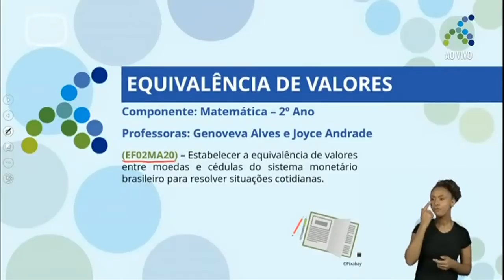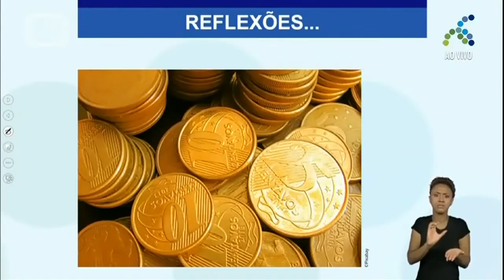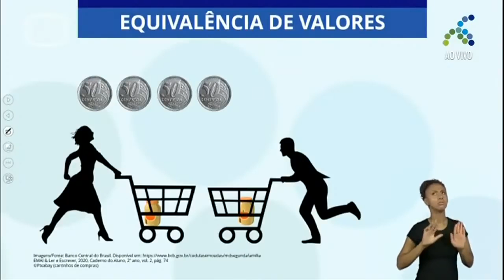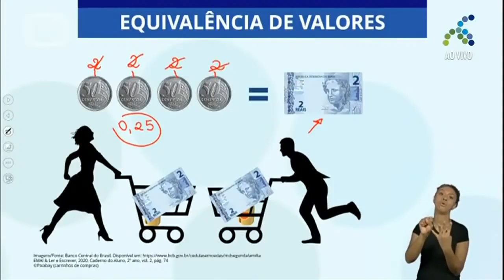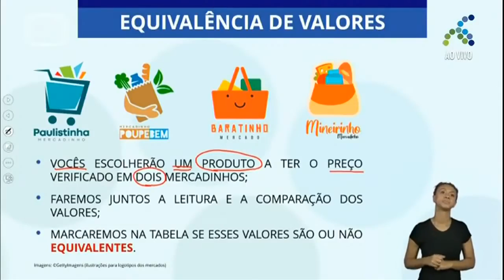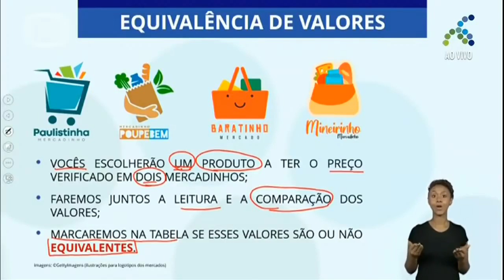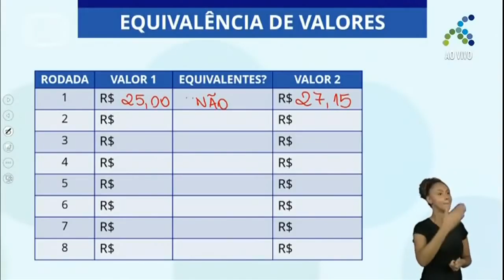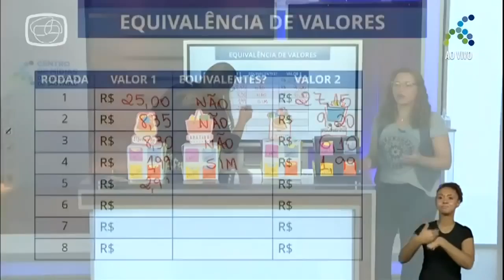19/11 2º ano EF Matemática Equivalência de valores